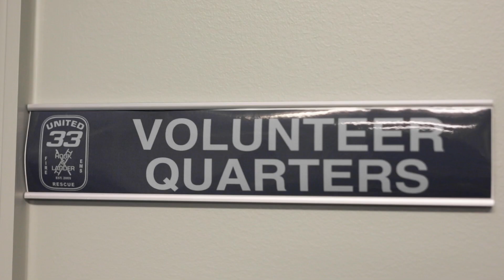United Hook & Ladder Co #33 Recruiting Video - Feature 2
Mad Dragon teamed up with First Arriving to complete post production on a series of recruiting videos for United Hook & Ladder Co #33.

Mad Dragon is a Metro Atlanta based video production company dedicated to producing, shooting and editing stunning video content. Each video we produce is smart, engaging, and created specifically to achieve your business goals. If you want video content that sizzles get in touch with us today!